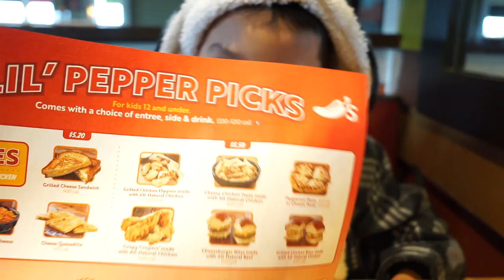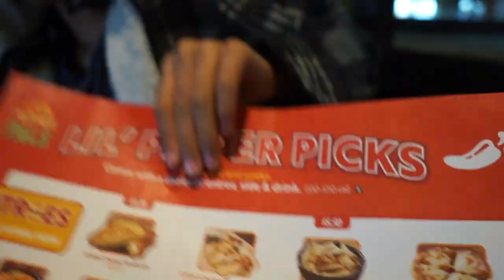Chili’s and Shopping with Adrian - HY5IVE FAMILY VLOG #5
Hello HY5IVERS! Welcome back to another episode from the HY5IVE FAMILY! We wanted to vlog something we don’t normally do on a weekday! We let Adrian pick what he wanted for dinner and of course he picked Chili’s which is his favorite! We also went to Ross because we love finding deals there! Hope you enjoyed our vlog. We’ll see you HY5IVERS soon!

with CC License